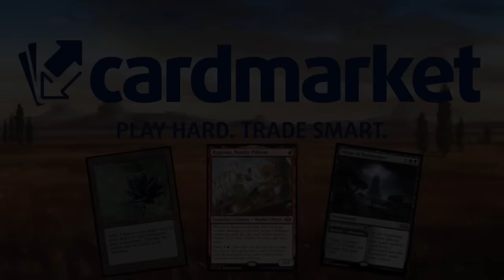MI NUEVO MAZO FAVORITO DE ESTÁNDAR. Azorius reanimator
Mazo
4 Yermos de Adarkar (DMU) 243
4 Considerar (MID) 44
4 Playa desierta (MID) 260
1 Eiganjo, trono del imperio (NEO) 268
2 Escabullirse (SNC) 62
3 Mandar al diablo (LCI) 14
4 Djinn arrogante (DMU) 52
4 Mano amiga (LCI) 17
5 Isla (MIR) 336
4 Triturador de libros mayores (SNC) 46
4 Mentor del monasterio (MOM) 28
1 Otawara, ciudad flotante (NEO) 271
4 Mirada sobrenatural (MID) 67
4 Abrecerraduras bromista (WOE) 64
4 Reutilizar (BRO) 22
4 Costa de Cromo Marítimo (ONE) 258
4 Juego de manos (WOE) 67